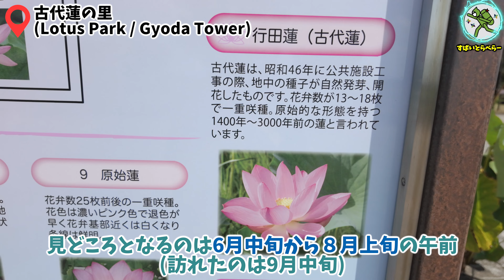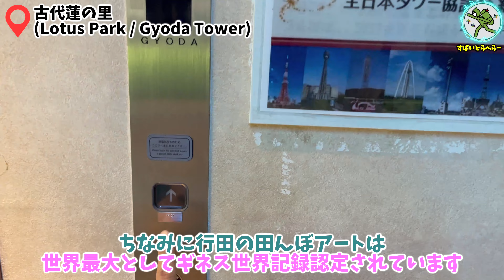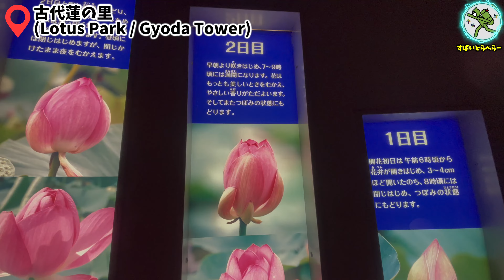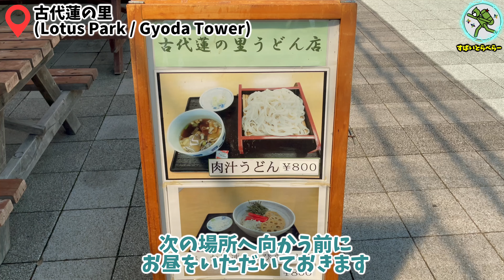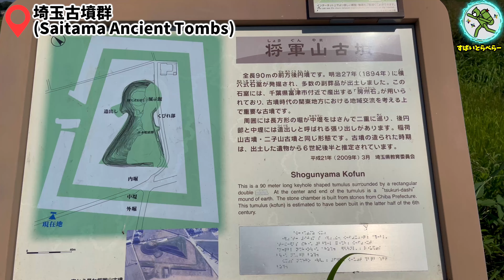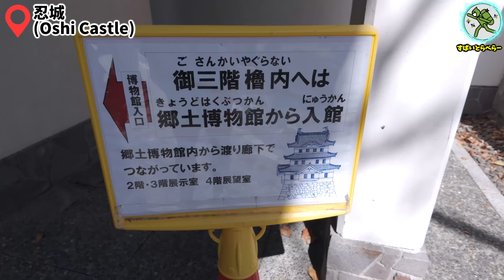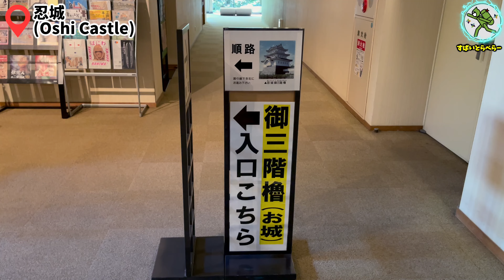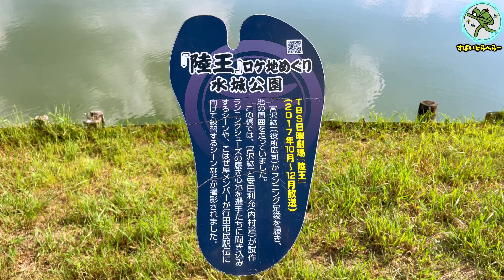【行田/埼玉】其ノ119 毎年見たいぜ、田んぼアートの巻